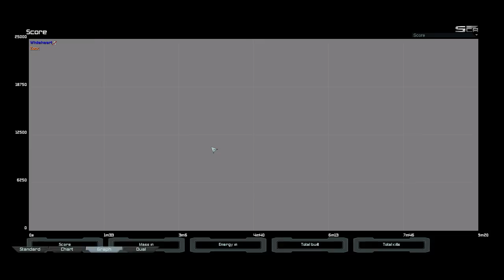LOTS Championship Final Part 2 - Zock vs Whiteheart - Supreme Commander: Forged Alliance Forever